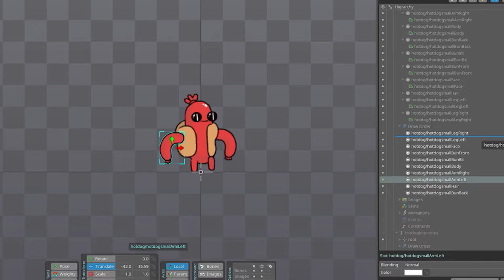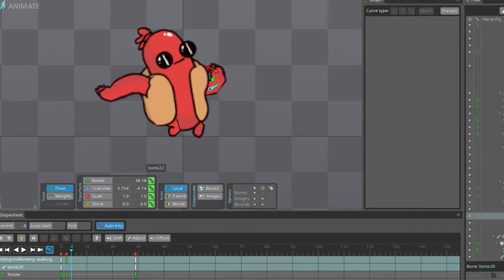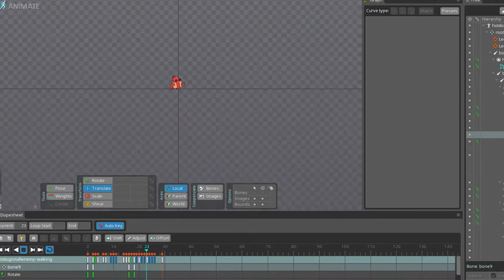Spine - Bringing Hot Dogs to Life - The Adventure Pals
How to bring hotdogs alive, Feat. Spine Animation Software